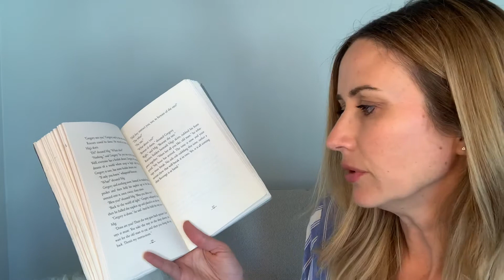Chapter 32 - The Tale of Despereaux